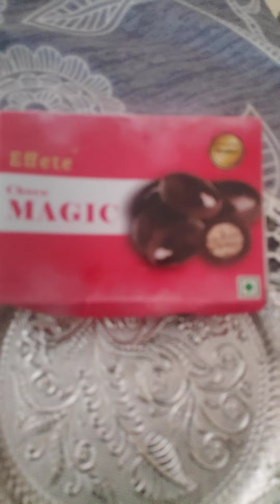RAKHI SENT BY MY SISTERS || HAPPY RAKHI TO ALL || FESTIVAL OF HAPPINESS || 💫💫🎉💝 india rakhi #2024